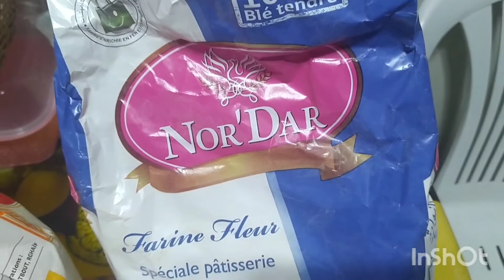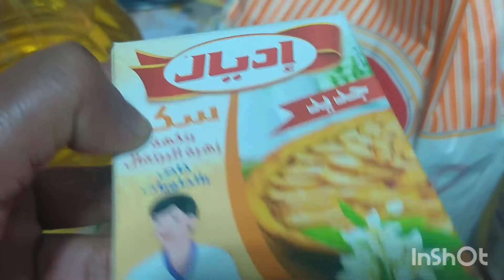اليوم خرجت من الكوزينة وجمعت الدار وا بززاف عييت😓😓😓 بالطياب كل نهار